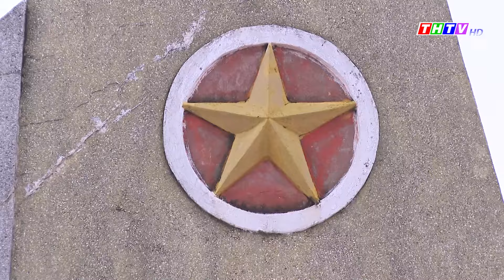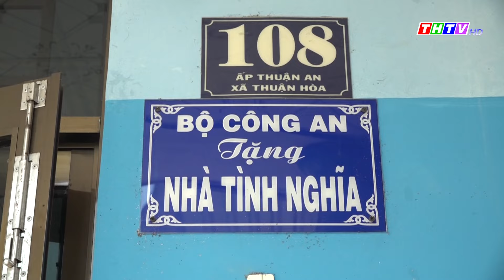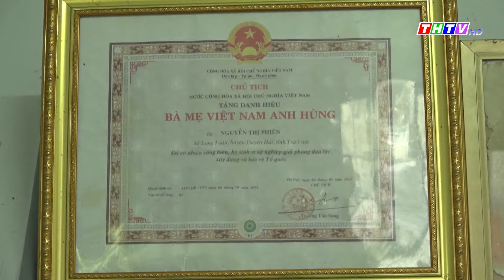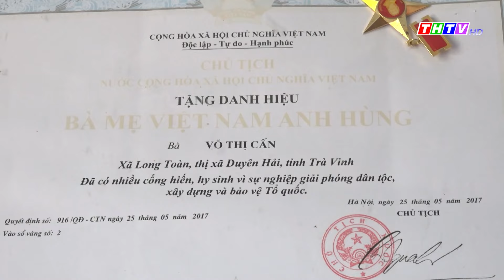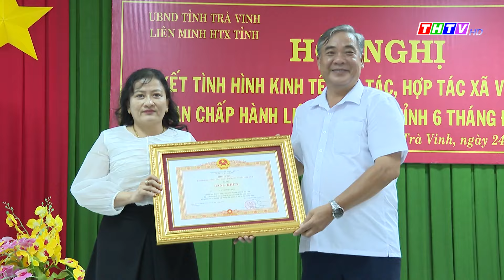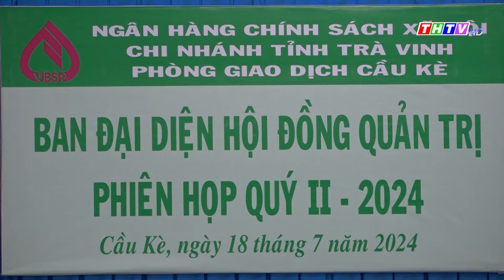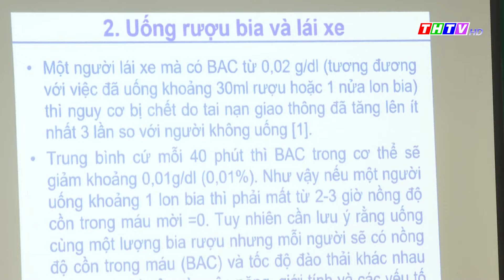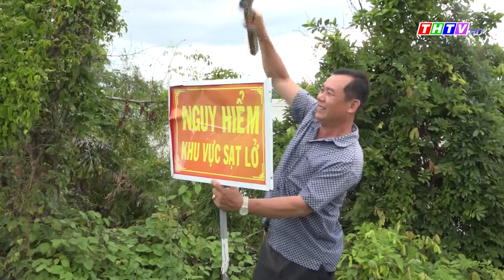Thời sự Thứ Năm (25/07/2024) | Truyền hình Trà Vinh